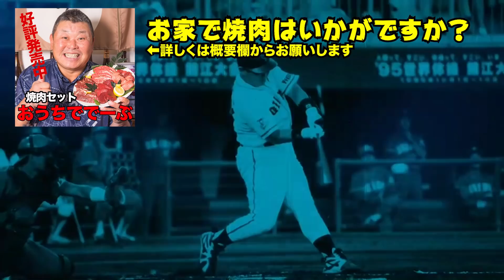第二話 【戦慄】主将中尾孝義が感じた星野野球